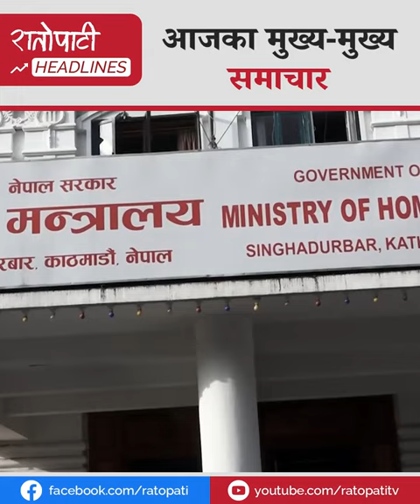टुङ्गोमा शिक्षकहरूको आन्दोलन, राहत शिक्षक अझै असन्तुस्टदेखि महिला फुटबलमा नेपालको हारसम्म